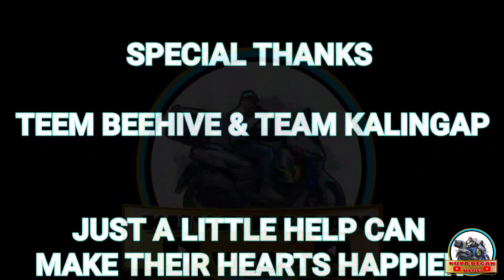PART 5 GROCERIES AT JOLLIBEE PARA SA MAG-AAMANG SINA TATAY JUSTINE|KUYA REGAN VLOG